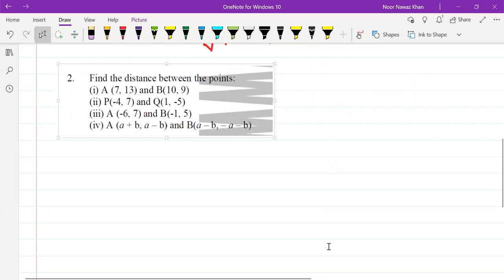Coordinate Geometry I Class 10 Maths CLASS 10 + COORDINATE GEOMETRY + CHAPTER 7 + DISTANCE FORMULA